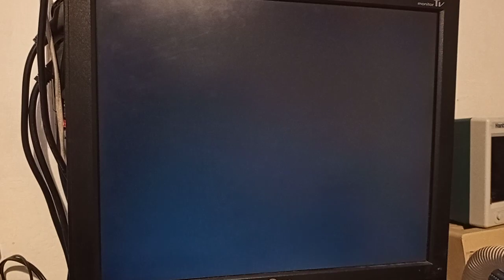Bogey Manor (Technos) PCB repair #2